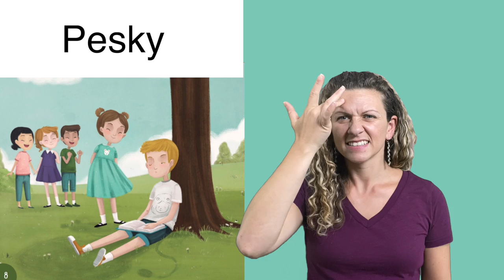James and the Kindergartener - Pesky